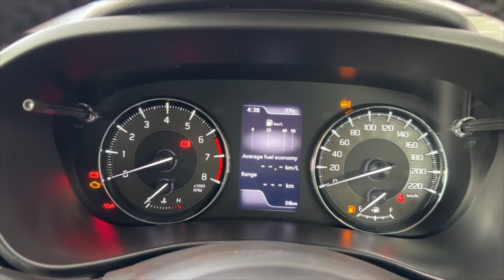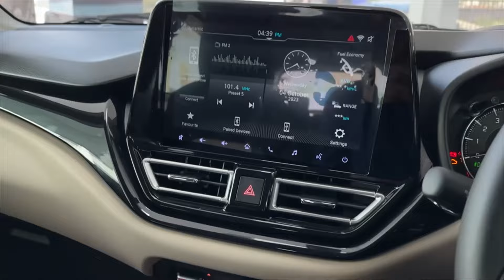NEW TOYOTA GLANZA V TOP MODEL DETAILED REVIEW 2024 | GLANZAV